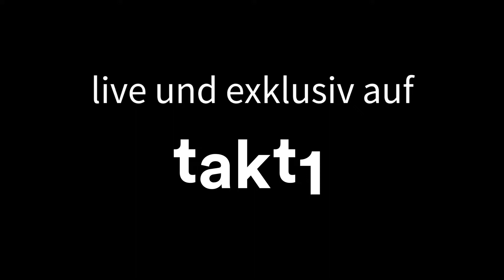takt1-Trailer: Nelsons, Hardenberger & Gewandhausorchester Leipzig // Mahler & Martinsson [2018]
Am 20. Oktober 2018 spielen Andris Nelsons, Håkan Hardenberger und das Gewandhausorchester Leipzig spielen Werke von Mahler und Martinsson.
takt1 überträgt das Konzert per Video-Stream live aus dem Konzerthaus Dortmund.